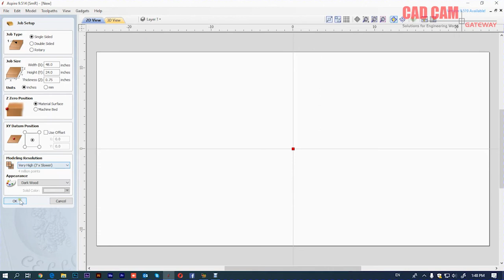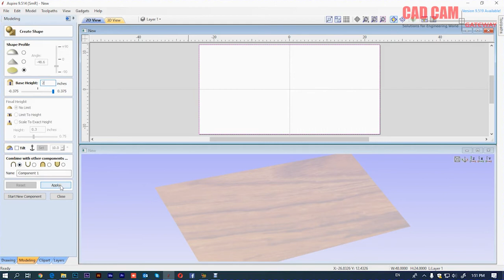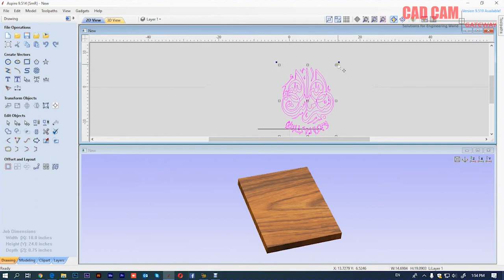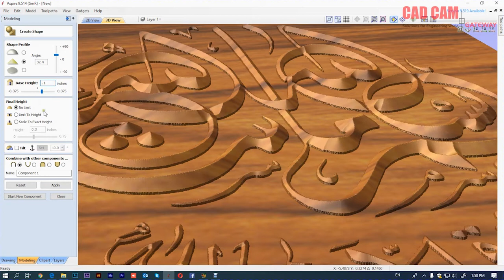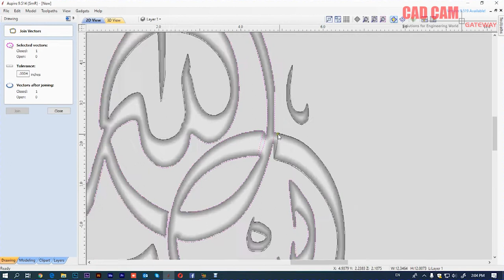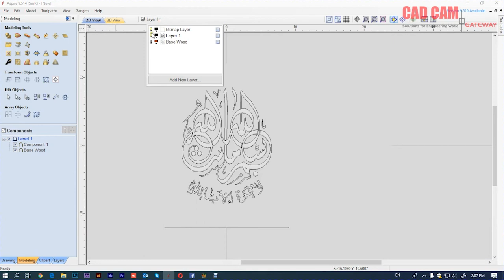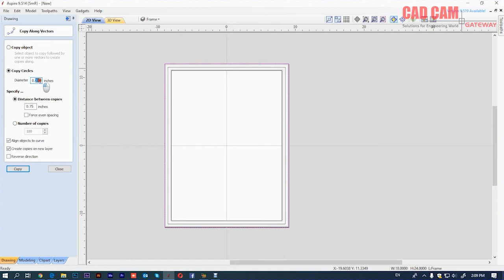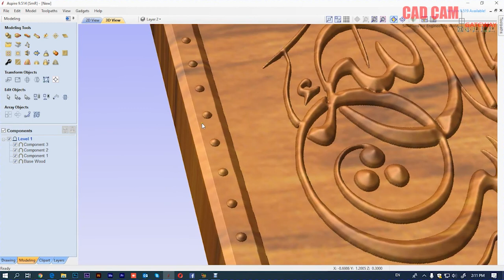How to make 3d shapes Creation tutorial Vectric Asprie Lecture 11 | Muhammad Farrukh Nadeem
Vectric Aspire CAD CAM 3D Shape Creation Lecture 11 | Muhammad Farrukh Nadeem
In this video you can learn Vectric Aspire 9.5 3D Shape embossing for carving & 3D Effects. 3D Shape Creating with outline Vector.

Aspire 9.5
We use most professional method for your training
About Aspire:
Aspire This sofware is provides a powerful intuitive solution for CNC cutting parts on a CNC router.
There are tools for 2D design and calculation of 2D toolpaths such as Profiling, Pocketing, and Drilling as well as 2.5D toolpaths
Including; V-Carving, Prism carving, Moulding Toolpaths, Fluting, The Chamfer Toolpath and even a decorative texturing strategy.

A huge thank you to cnc router parts. and Vectric. and Design and Make